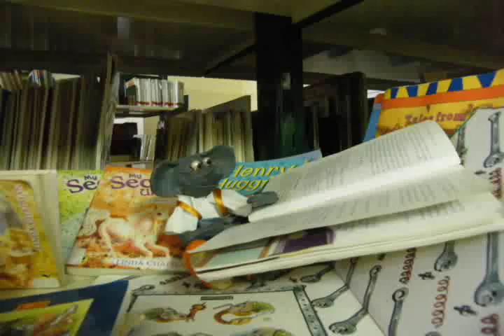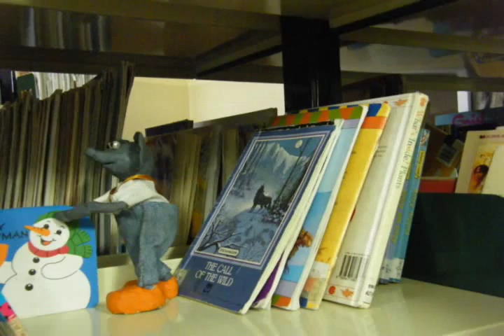Sam the Library Mouse